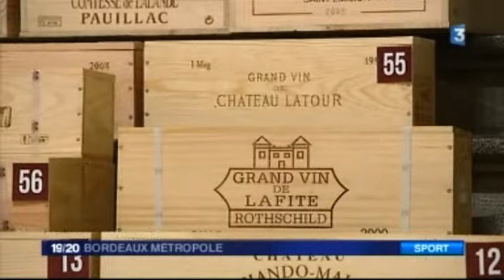Soirée de gala de l'UBB Grands Crus (rugbgy et vin)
Reportage France 3 Aquitaine d'Elise Galand et Didier Bonnet